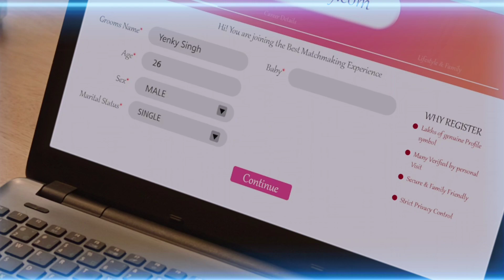honsla rakh movie explained in hindi Diljit Dosanjh , Sonam Bajwa and Shehnaaz Gill romantic comedy